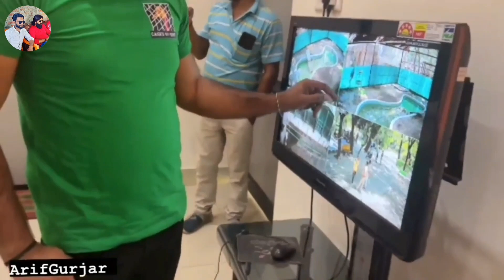मुझे छूने नही दिया Aarif Saras ka Dost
पूर्व मुख्यमंत्री अखिक्श यादव और आरिफ
लखनऊ कानपुर के बाद अब इस चिड़ियाघर मे
Uttar Pradesh news
village Mandakh Majre
Nachta hua saras
friendship between Arif Khan and Saras
सारस पक्षी
सारस पक्षी का वीडियो अमेठी
आरिफ और सारस की कहानी
Human and crane friendship
amethi news
stork bird friendship with human
saras and arif in amethi
dosti in amethi
अमेठी में दोस्ती
Technical Imranji
Saras ki dosti
Arif interview video
Saras kha hai
Sasar ko kya hua
सारस पक्षी को वन विभाग टीम ले गया
वन विभाग द्वारा जारी
Arif saras se jhuda
Arif saras ki dosti tut gaya
Prayagraj viral Saras aamir video
aamir Saras ka viral video
aarif Saras ka pyar viral video
aamir Saras prayagraj ka video
aamir Saras Kab se pale hai
Prayagraj viral Saras video aamir
Aamir saras ki dosti
aarif saras ki dosti
Saras Aarif ki video dikhao
Saras ko kha par rahe hai
Saras kha par hai abhi
Saras Aarif ko mila ya nhi
Arif ko saras mila ya nhi
Saras ko kya hua hai
Saras milega Arif ko
लखनऊ चिड़िया घर
कानपुर चिड़िया घर
Lucknow zoom
Kanpur zoom
Lucknow chidiya Ghar
Kanpur chidiya Ghar
CM akhilesh yadav Arif saras
Cm akhilesh yadav
Cm akhilesh singh
Akhilesh yadav

Technical Imranji
Imran Ahmad Ansari

teaching, scholarship, and research. fair use is a use permitted by copyright statute that might otherwise be infringing. non-profit education or personal use tips the balance in favour of fair use"